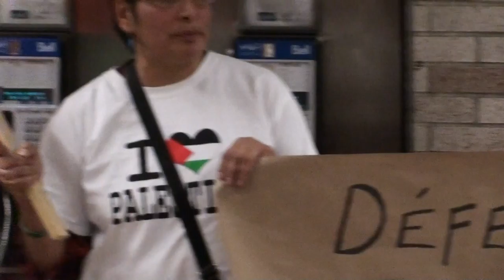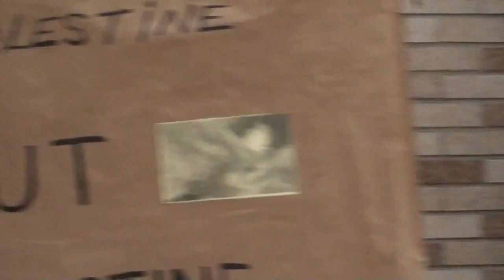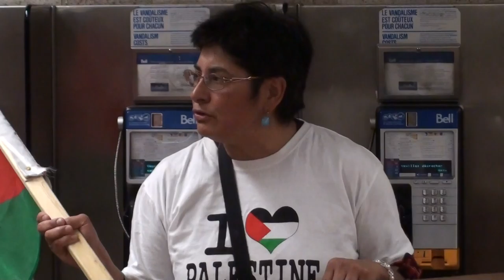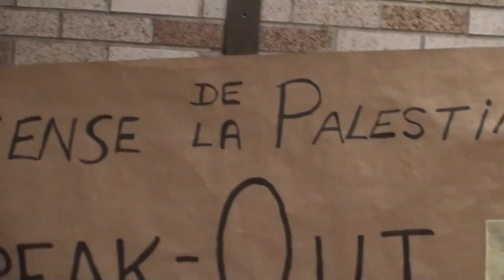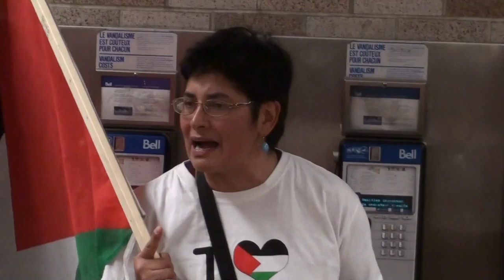Palestine 'Speak-Out' Métro Atwater 2015-11-22 10/12